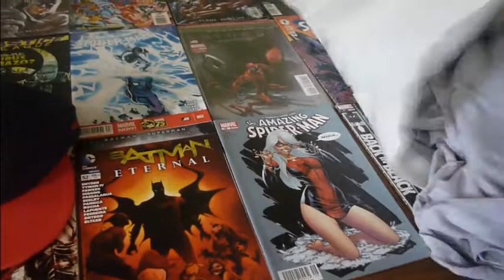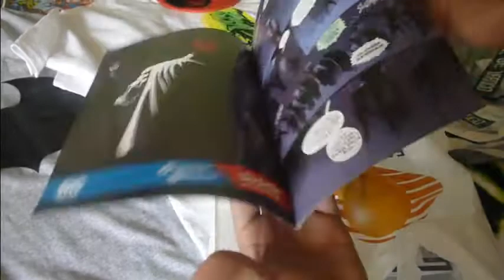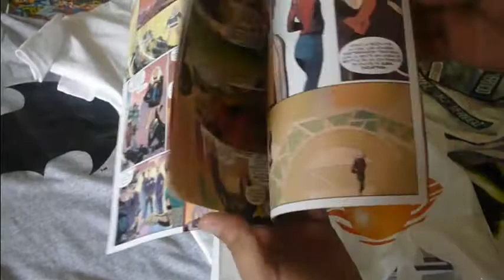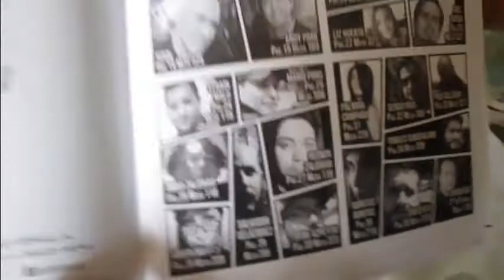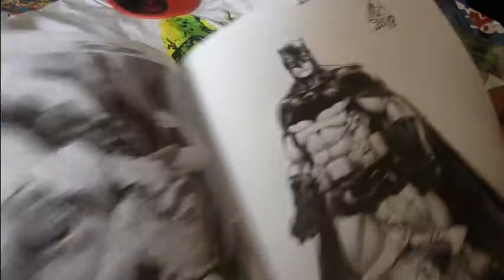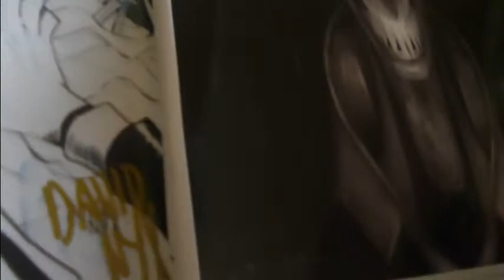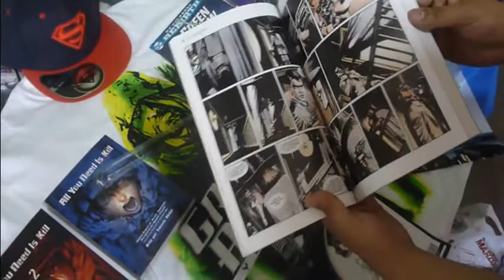todo lo que me traje de LA MOLE COMIC CON